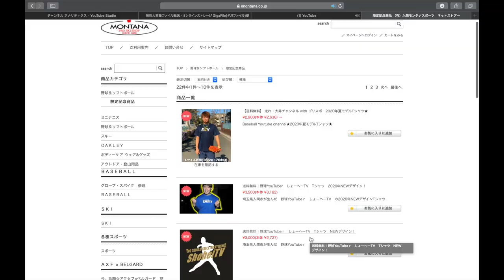皆さんに話さなければならないことがあります。あと1年でタイムリミット。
今日で29歳の誕生日を迎えました！
これまで関わってくださった全ての皆さんに感謝申し上げます！約4年前に向さんと出会い、大井くんと出会い、YouTubeを始め、ムコウズを立ち上げ、そこからとんでもなく充実した日々を送ることができています！野球というスポーツでこんなにもたくさんの方と繋がれるなんて思っても見ませんでした！
人生何があるかわかりません。自分から行動すれば必ず良いことが起きます！
やらずに後悔するより、やって後悔した方がいい。今後ともこの精神で生きていきます！
ラスト20代楽しみまーす！
みなさんありがとうございましたー！

(IFMIC入り)